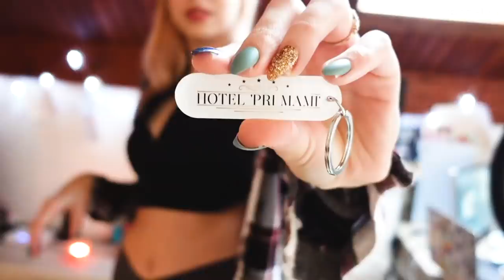HOUSE TOUR! I Kaya Solo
Kaya Solo nas tokrat popelje po novem stanovanju, ki ga deli s svojim fantom. Razkaže nam njun prisrčen balkon, svoj delovni kotiček, kjer snema Youtube videe seveda njuno čudovito puhasto posvojenko muco Luno. Kako tour zaključi, pa si poglejte v videu in ne pozabite komentirati, kateri je bil vaš najljubši del njenega house toura!

To je Joonglaa! Zabavni YouTube kanal, na katerem zmagovalka Joonglaa Star šova - Kaya Solo,  Nika Zorjan, BQL, Polkaholiki, Poskočni Dejan, Alya, Ula Ložar in mnogi drugi objavljajo video posnetke. Obljubimo, da se boste zabavali in nasmejali. Naročite se in nas spremljajte!